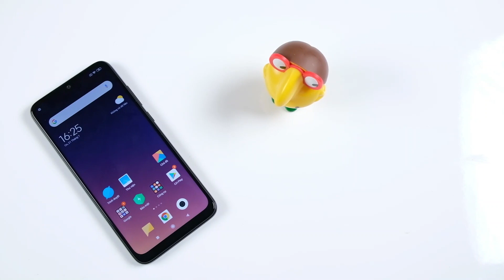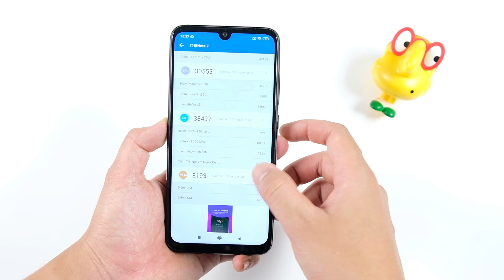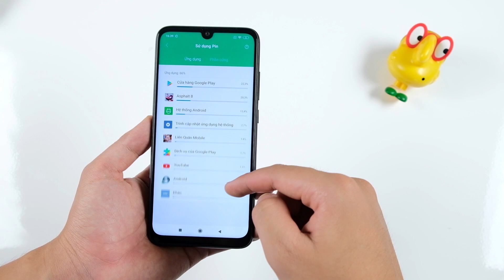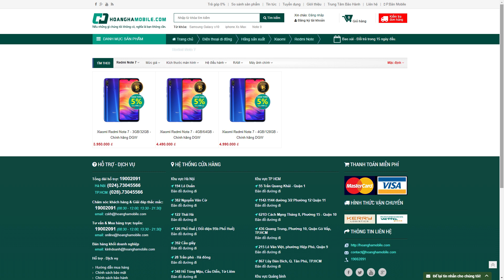Redmi Note 7 chính hãng giá 4 triệu có đáng mua hay không?